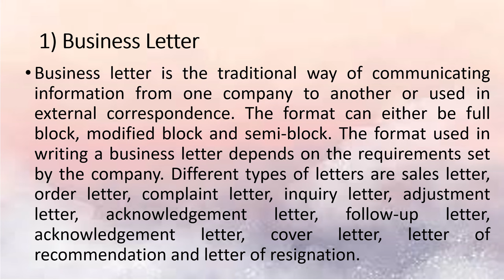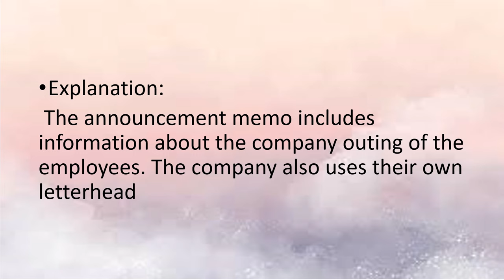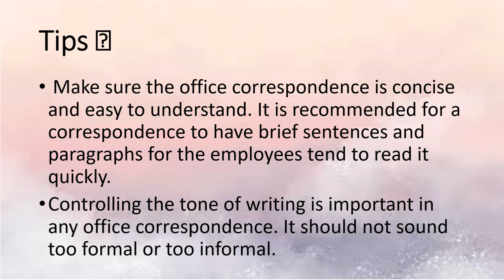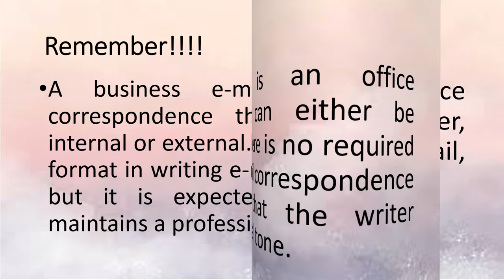Various forms of Office Correspondence